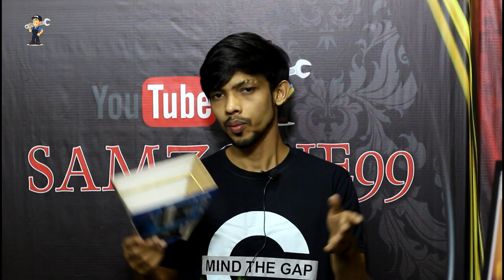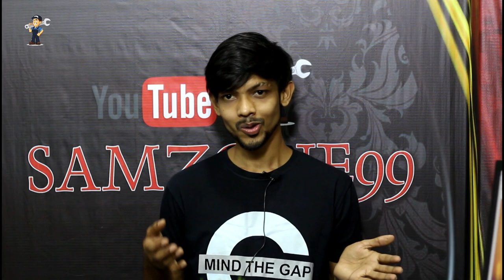How To Make a Softbox At Home / DIY Softbox for Photography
Guys in today's video I'll show you that how to make a softbox at home. This is a DIY video, by watching this video you will understand that how to build a Softbox for photography  purpose.